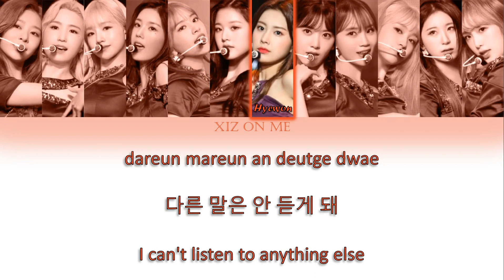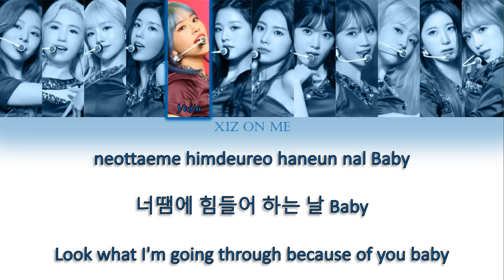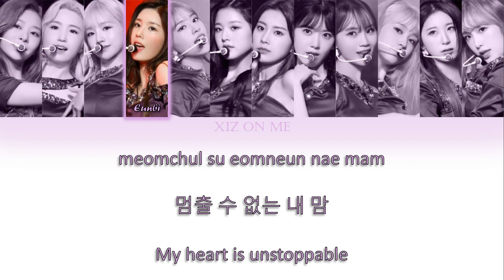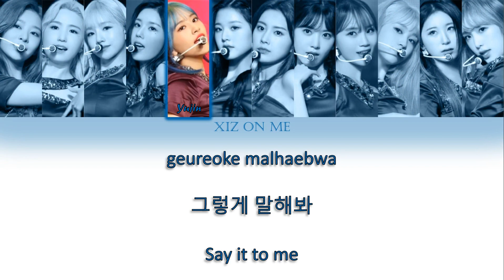🎉IZ*ONE (아이즈원) - 'Rumor (Eyes On Me Ver.)' (Han/Rom/Eng) Color Coded Lyrics🎉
XIZ ON ME

Artist: PRODUCE 48 - H.I.N.P. (Hot Issue of the National Producers)
Album: 30 Girls 6 Concepts
Title: Rumor
Released: 2018
Genre: K-Pop

This version of 'Rumor' was performed by IZ*ONE at their 1st Concert: Eyes on Me. I mixed both the show-con and the concert versions to make it sound like the original track I hope you liked it.

Today we celebrate the 1 year anniversary of this channel!🥳 So I wanted to commemorate this special day by updating the very 1st video I uploaded on youtube😄. Thank you to everyone who supported this channel and I'll promise to make more content for you guys in the future. Again, Thank you!🤗

ALL RIGHTS ADMINISTERED by Off The Record Entertainment, Swing Entertainment, and Vernalossom.

Colors :
Black - Group/Back-up Vocals
Pink - Wonyoung
Purple - Eunbi
Pastel Pink - Sakura
Coral - Hyewon
Yellow - Yena
Blue Mint - Chaeyeon
Mint - Chaewon
White - Minju
Sky Blue - Nako
Peach - Hitomi
Orange - Yuri
Blue - Yujin